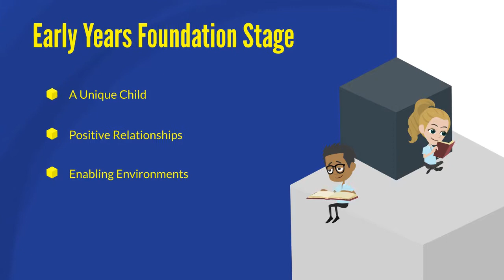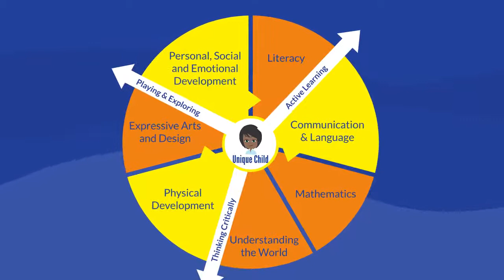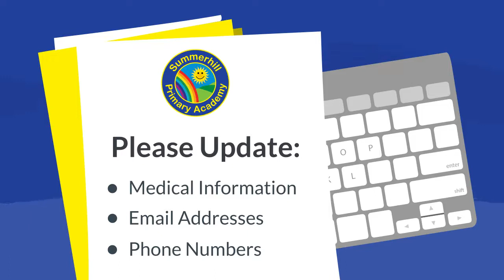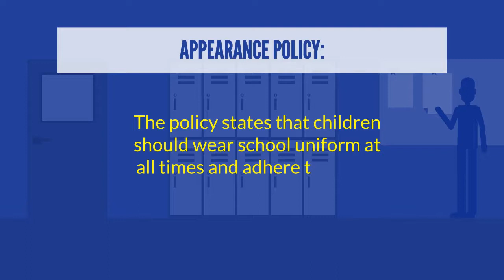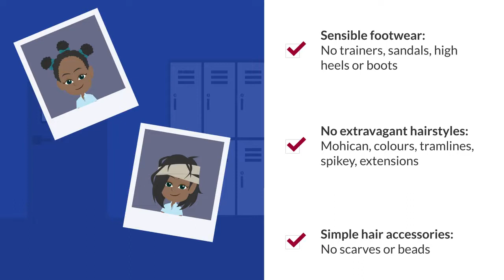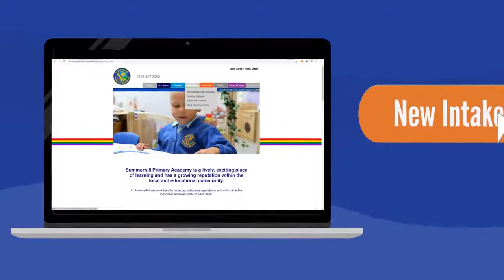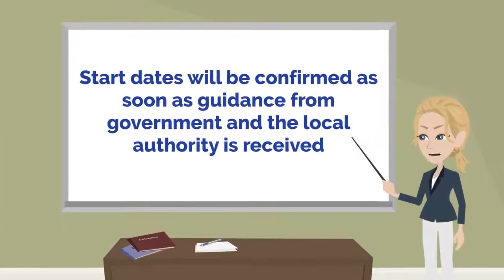Nursery - New Intake Presentation